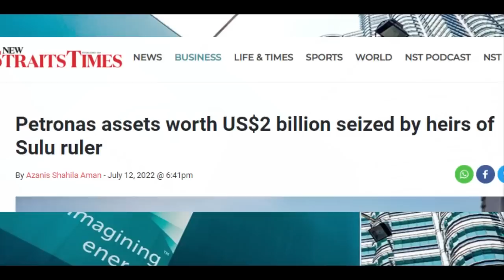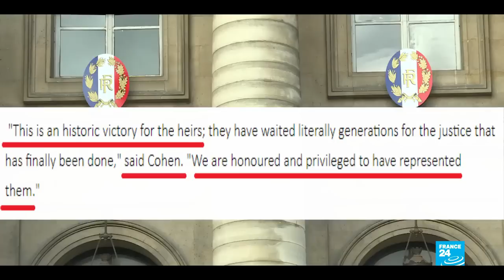Sultanate of Sulu nakuha ang nasa 2billion dollars na assets ng Malaysian gas company na Petronas!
Related Channels
GOOD News Philippines
Maki Trip
Sirlester Channel
Lods TV
Pacific Defense PH
Clark TV